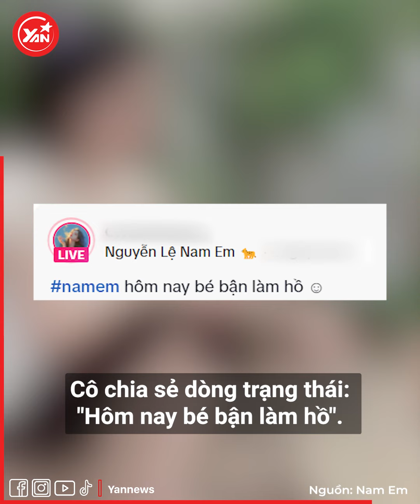Nam Em bỏ phố về quê "'trộn xi măng", bị khịa ẩn danh giờ mới thấy cái cảnh